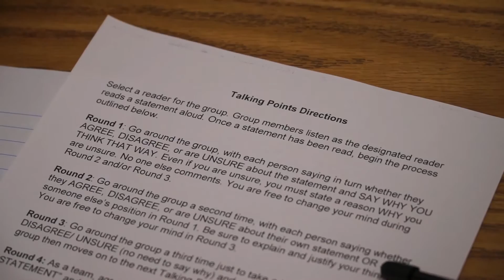Eileen Smith: Marin County Office of Education Golden Bell Awards 2016